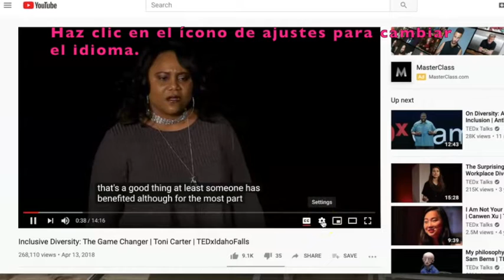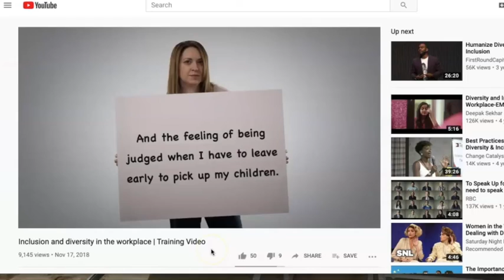Translations Using the CC Feature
HOW TO USE THE "CC" FEATURE AND CHOOSE THE LANGUAGE OF YOUR CHOICE.  Cómo usar la opción "cc" y escoger el lenguaje de tú preferencia.